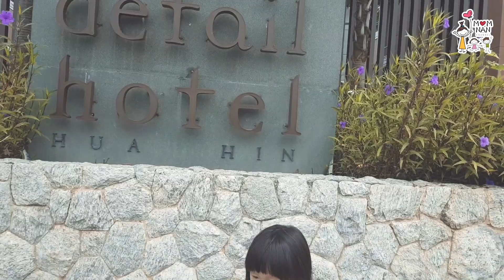เที่ยวที่พักสุด Chill @ Rest Detail Hotel Hua Hin | MomNan Travel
พาครอบครัวมาพักผ่อน เที่ยวทะเล กับที่พักสุดแสนจะ Chill ที่ Rest Detail Hotel หัวหิน โรงแรมที่นี่บรรยากาศเงียบสงบ เหมือนอยู่บ้านเลยค่ะ และที่นอนก็นอนสบายมาก อาหารเช้าก็ดีมากกกกกกกเช่นกัน ใครที่กำลังหาที่พักผ่อนอยู่ลองแวะมาดูกันนะคะ

มือใหม่หัดถ่าย ภาพอาจสั่นไหว หรือ เคลื่อนเร็วไปหน่อยนะคะ ต้องขออภัยด้วยค่ะ ยังไงจะพยายามถ่ายให้ดีขึ้นเรื่อยๆนะคะ